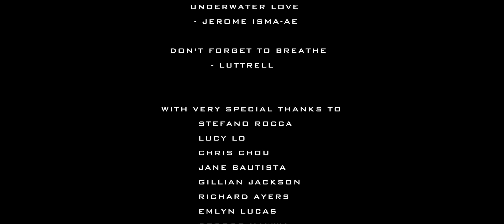In Eternity - Short Film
A journey of one girl's search for meaning and understanding of her own life's dreams and struggles. Written and Directed by Luke Ayers